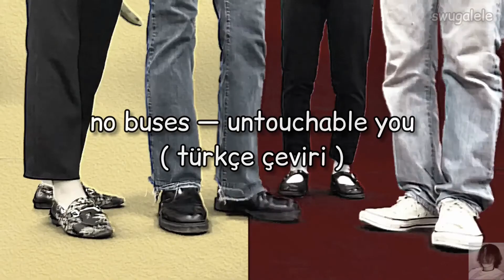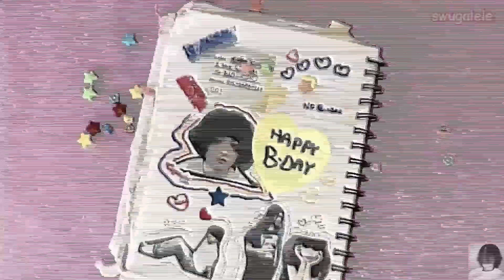no buses — untouchable you ( türkçe çeviri )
şarkının melodisi falan aşırı hoş, kulağa da güzel geliyor. ama kim bu şarkının bağlaçlarını bu kadar saçma sapan yazıysa sevgilerimi sunuyorum. çevirideki kilitlenmeler bağlaçlar yüzünden... üzgünüm yapabileceğim bir şey yok.

I know he's not present for me
Ah always make me feeling down
Your smile keeps me unhealthy
I, I don't want to have to think of you
Don't you want to drive into me
This time I was still in need
I know your heart is thirsty
So find some flowers still in here
Give me something clear
Now, now wash my heart can't start your heart
You think you know everything of me
But, but you wouldn't steal back a cup of hearts